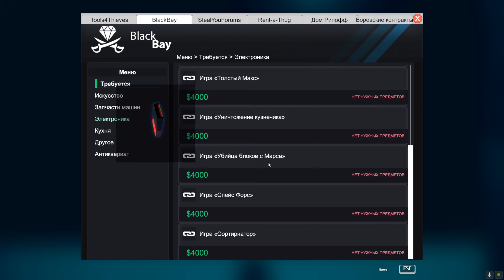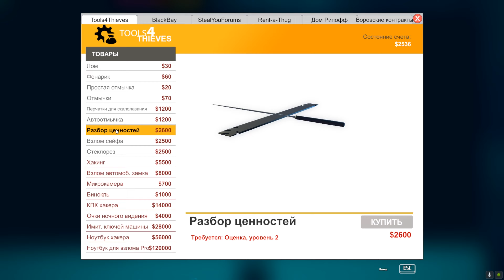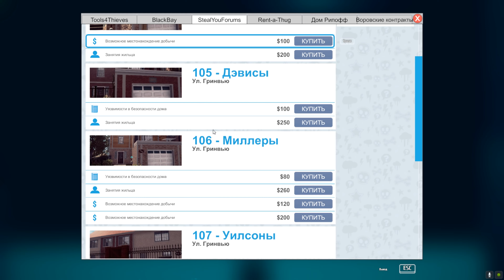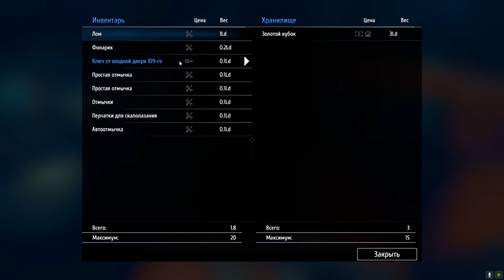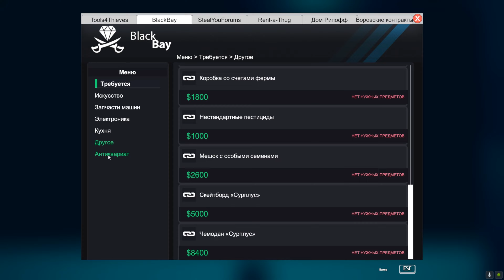Thief Simulator 4К - Начало Угарного Прохождения - серия 3